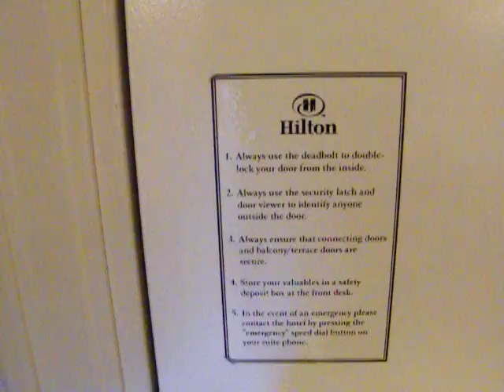The Angry Environmentalist audits Hilton Hotels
The Angry Environmentalist audits Hilton Hotels for enery use and global warming impacts